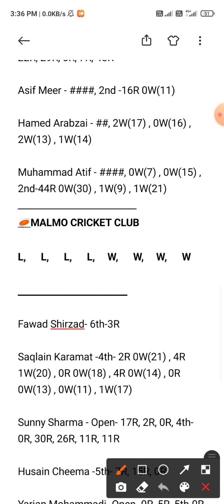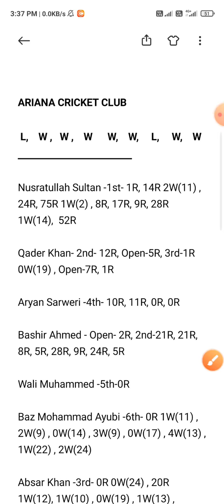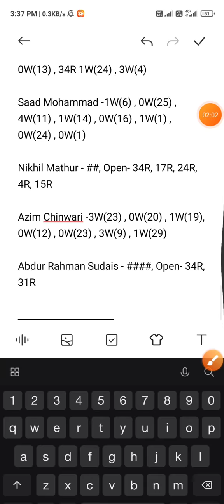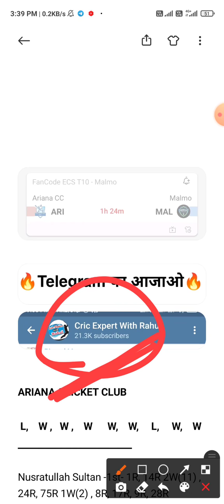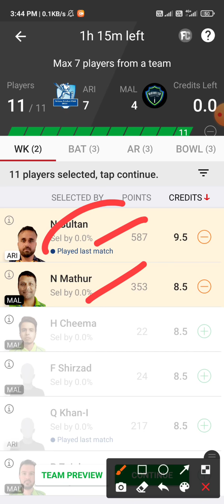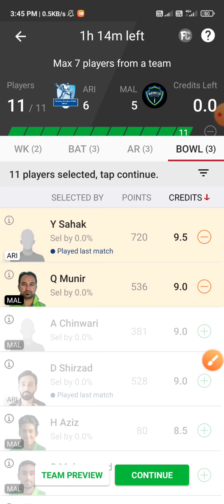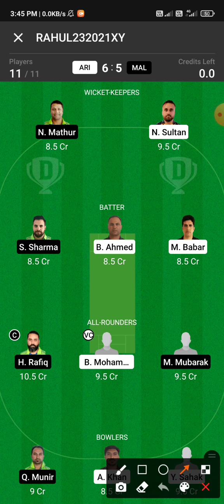ARI vs MAL Dream11 Team | ARI vs MAL Dream11 Prediction